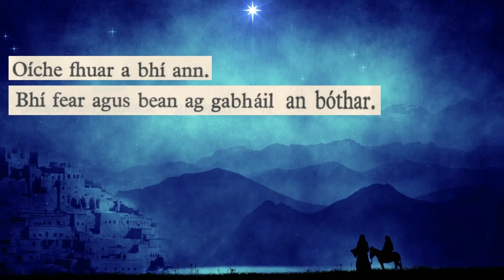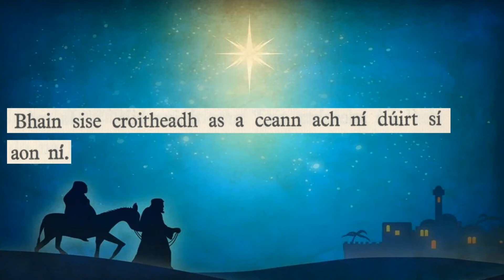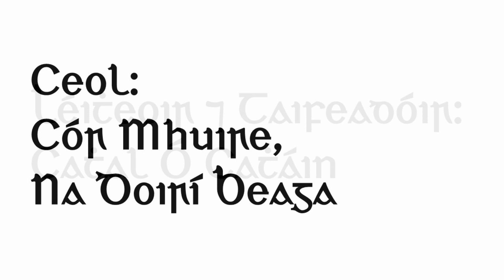Oíche Nollag [Tuilte Tréana]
"Oíche fhuar a bhí an. " Oíche Nollag [Tuilte Tréana] HD riachtanach. Leabhar cainte. Míle buíochas